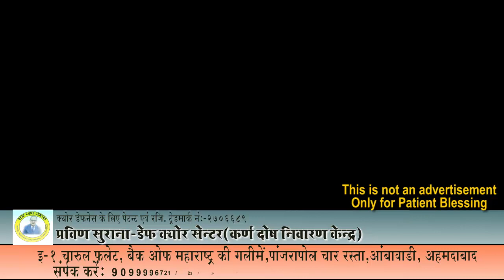Ear Treatment || Praveen Surana || Karn Dosh Nivaran Kendra || Ahmedabad